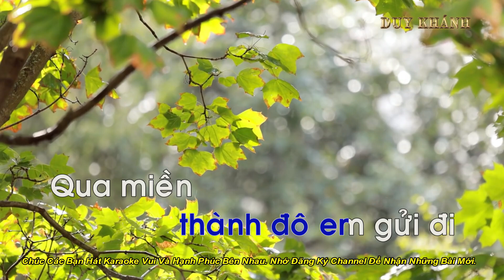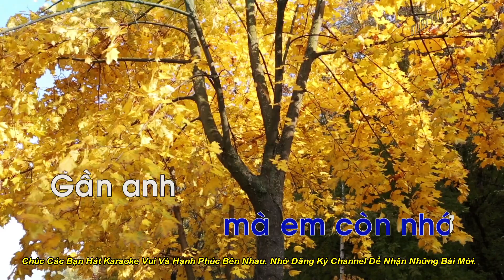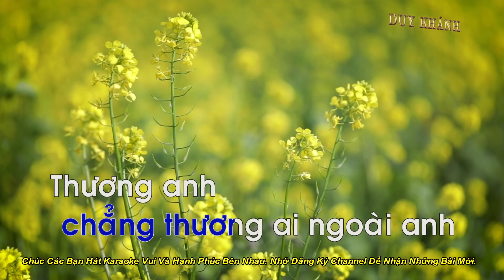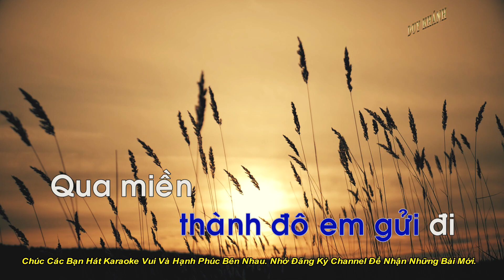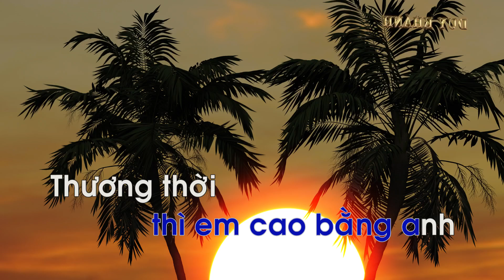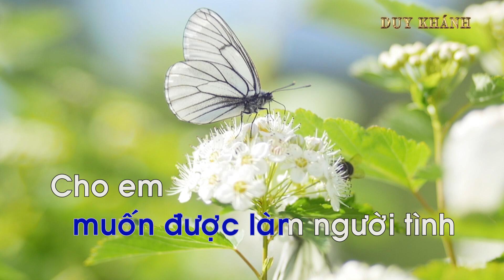Karaoke THƯ TÌNH EM GÁI - Tone Nam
Chúc Các Bạn Hát Karaoke Vui Và Hạnh Phúc Bên Nhau.